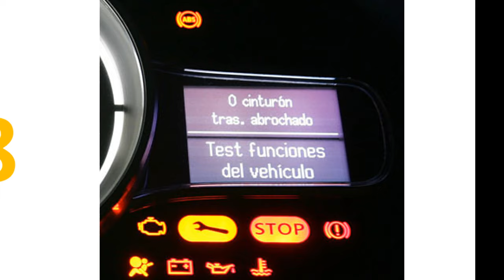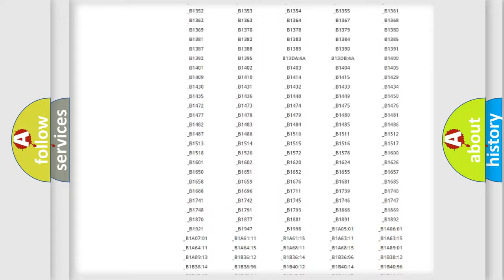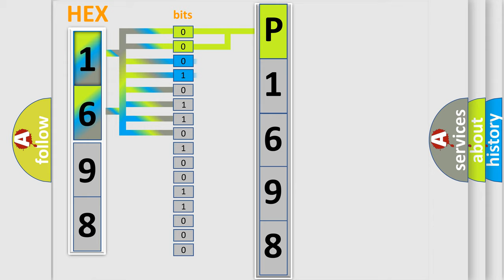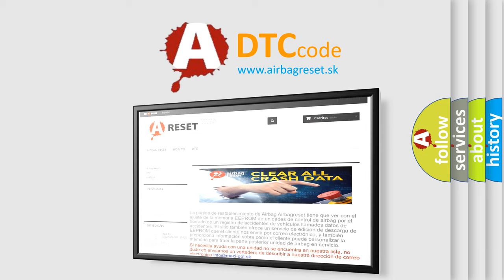DTC Mitsubishi P1698 Short Explanation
Contents:
0:21 Basic DTC analysis according to OBD2 protocol standard.
1:48 Insight into programming
2:58 A diagnostically understandable description of the Diagnostic Trouble Code
3:05 Basic error definition

Make:
Mitsubishi
Code:
P1698
Definition:
Early Crash Sensor Driver (LH) Wrong ID
Cause:
Sensor